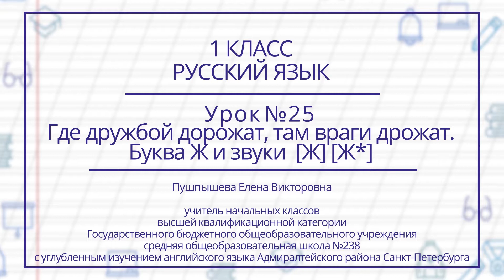Где дружбой дорожат, там враги дрожат. Буква Ж и звуки [Ж] [Ж']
- Урок 25. Где дружбой дорожат, там враги дрожат. Буква Ж и звуки [Ж] [Ж']
Автор: Пушпышева Елена Викторовна